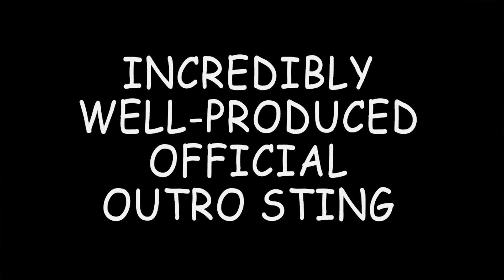Pillars Of Eternity: IS IT GOOD?